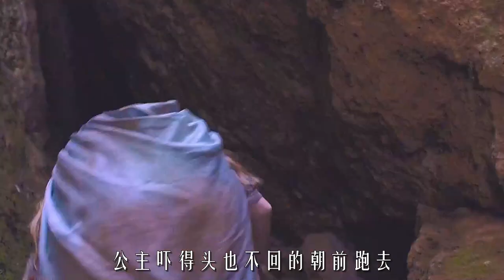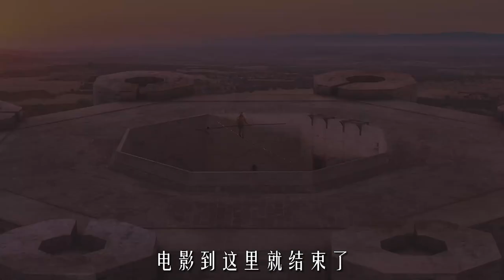【科幻戰艦】變態國王愛好養跳蚤，竟以人血餵食，跳蚤越長越大變怪物《跳蚤》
簡介：國王（約翰·C·賴利 John C. Reilly 飾）最寵愛的除了蠻橫嬌縱的公主維奧拉（蓓蓓·卡芙 Bebe Cave 飾）外，就是他的寵物跳蚤了，讓所有人都沒有想到的是，小小的跳蚤，竟然長成了綿羊的大小。